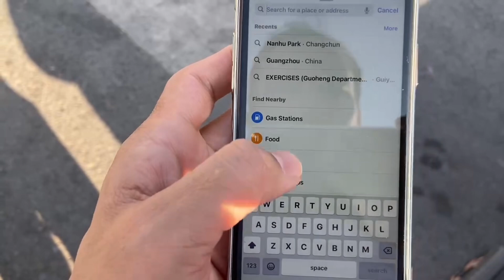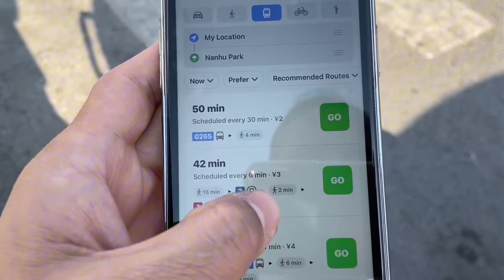Park and Food: This was Unexpected!travel